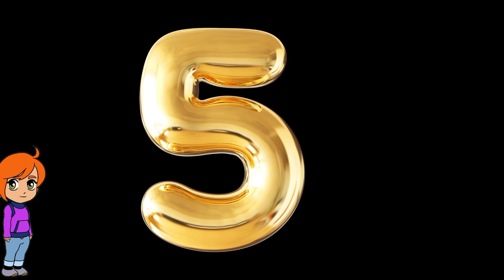learn to count 1 to 10 .1 to 10 counting part 10 .part 24